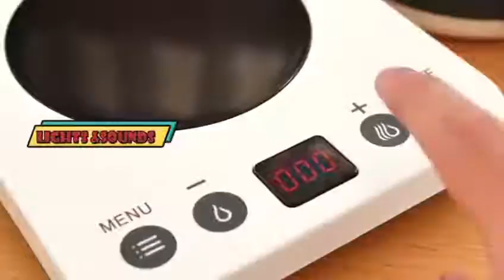Qbic Electronic Kitchen Set Toy